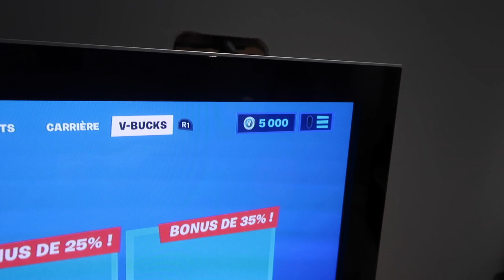24 H AU SERVICE DE MES ENFANTS PENDANT LE CONFINEMENT ! Feat CODI STORY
Aujourd'hui c'est jour de fête pour mes enfants, je leur dit oui à tout !!